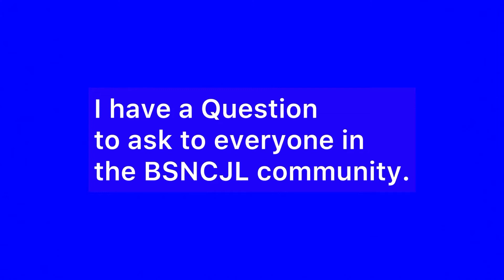Question on Halloween costumes